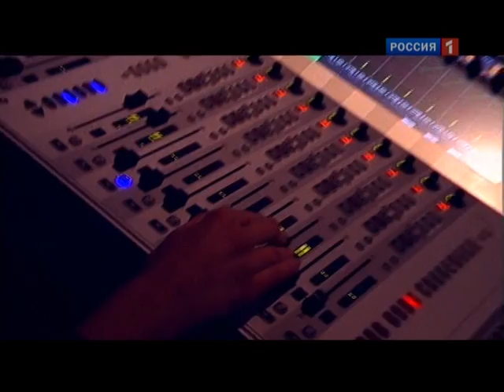скандал между Суаресом и Эвра (Evra VS Suarez)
В Англии всё сильнее разгораются как минимум два футбольных скандала на почве расизма. Один из них частично разрешился на самом высоком футбольном уровне и последстия его станут ясны только летом. Другой, вроде бы же исчерпанный, вдруг вспыхнул с новой силой и вышел уже за пределами футбольного мира, дотянувшись до правительства.

гость: Дмитрий Михайлович Бузаджи - Заведующий кафедрой перевода английского языка Московского Государственного Лингвистического Университета.